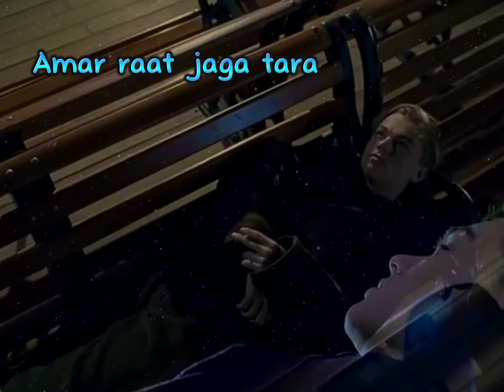আমার ভিনদেশী তারা...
* This video is not intended for any commercial use.
* The sole purpose of this video version is for entertainment on